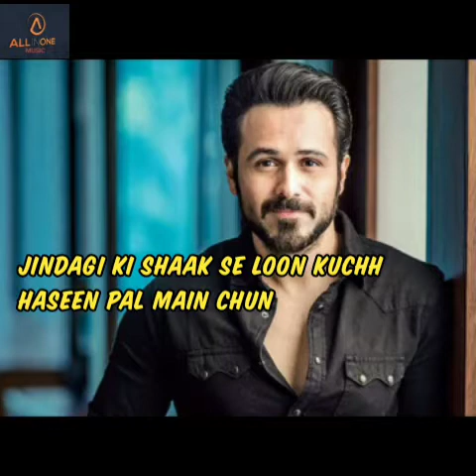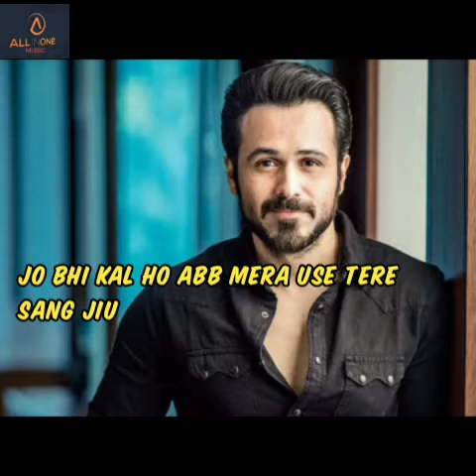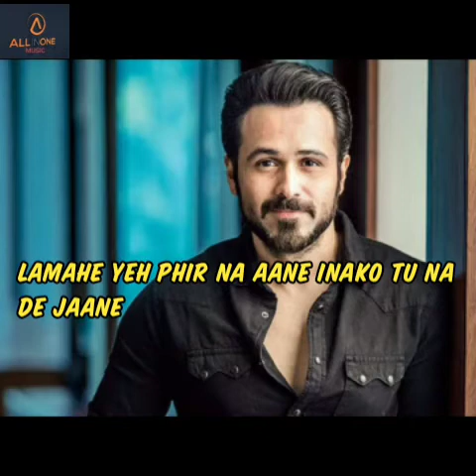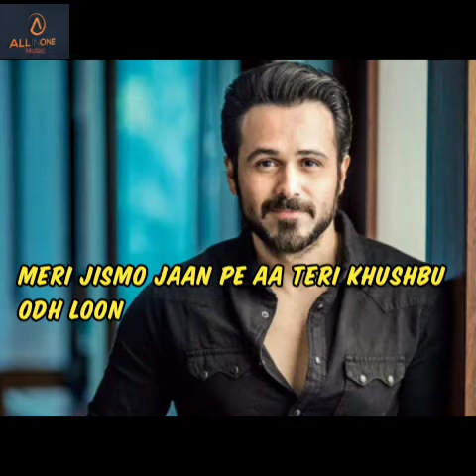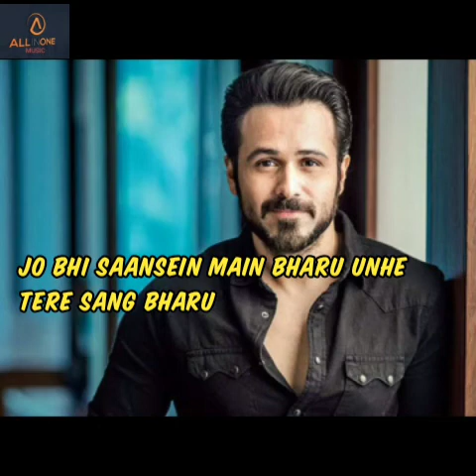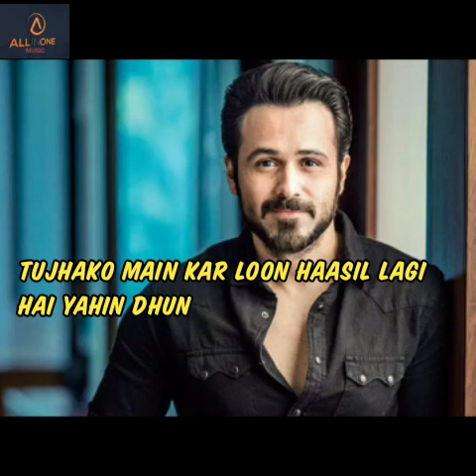: Dil Ibaadat : Full Lyrics song : (Tum Mile) : K.K :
Stay at home stay healthy 🙏🙏